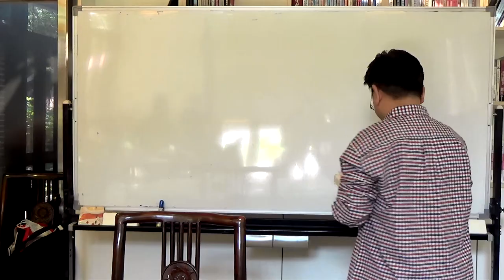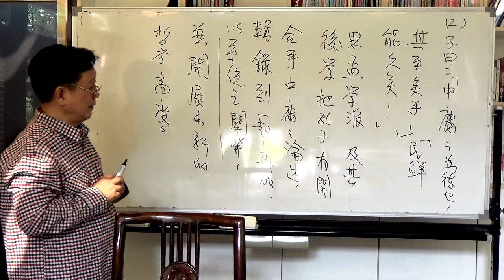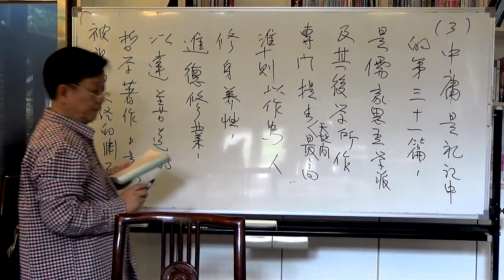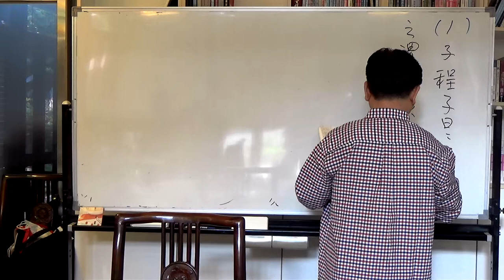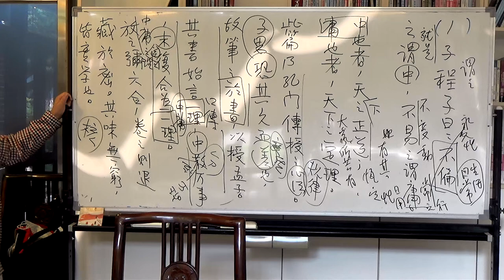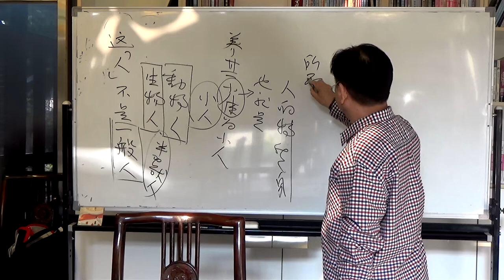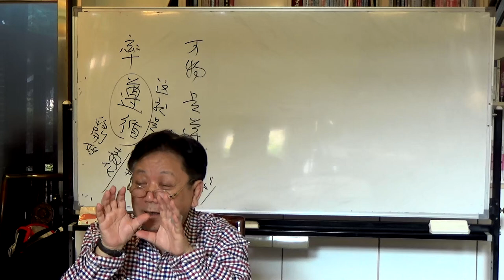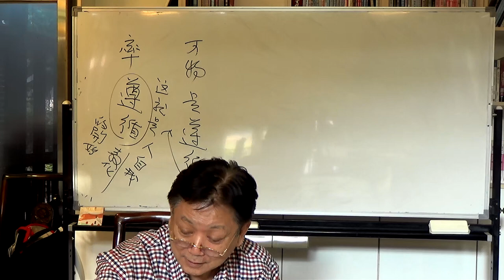🔖《錢穆故居素書樓講堂》 – 四書與品德教育講座 ：「中庸・六」，111年04月09日